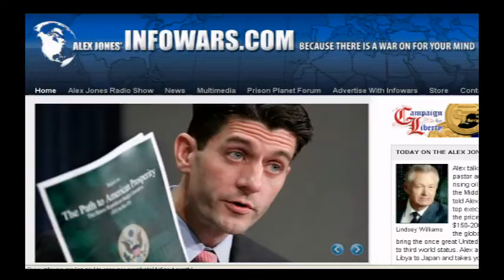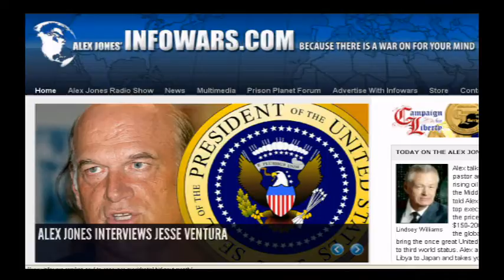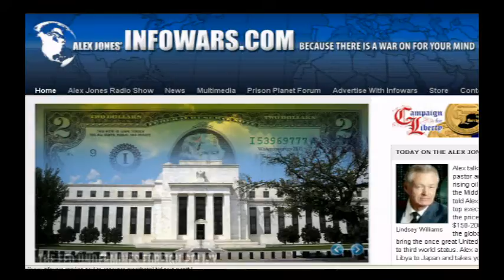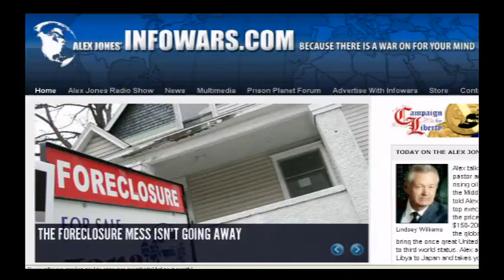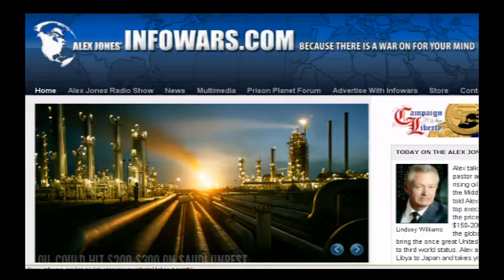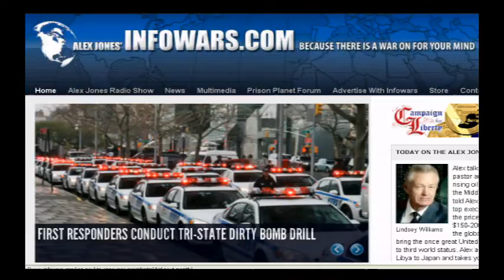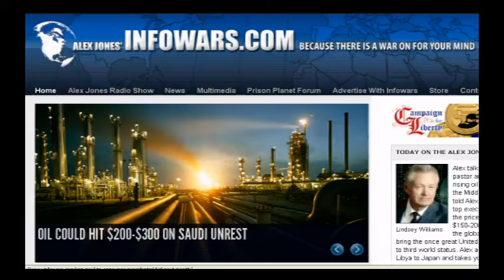The Alex Jones Show LIVE - April 6th 2011 - Part 5 of 12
Alex talks with the former Alaskan pipeline pastor and author Lindsey Williams about rising oil prices and the ongoing turmoil in the Middle East. In December, Williams told Alex that he'd learned from two retired top executives of major oil producers that the price of crude oil would rise to $150-200 per barrel. Williams warns that the global elite plan to kill the dollar and bring the once great United States to its knees and reduce it to third world status. Film-maker, broadcaster and former broker and options trader Max Keiser makes an appearance. Alex also covers the latest news from Libya to Japan and takes your calls.